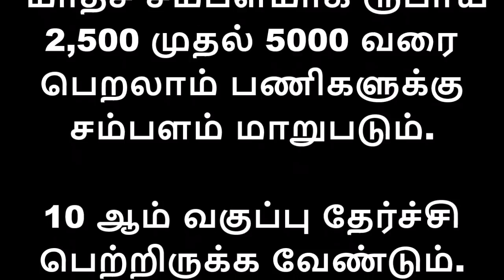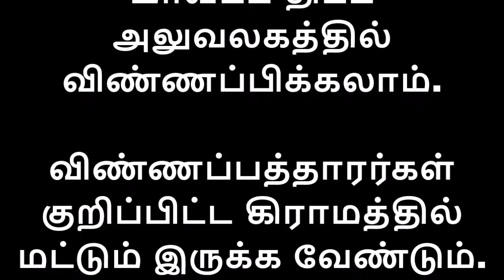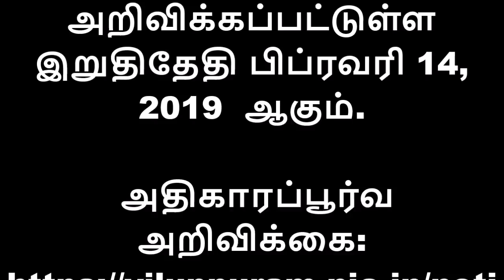10 ஆம் வகுப்பு படித்தவர்களுக்கு அங்கன்வாடியில் தமிழக அரசு வேலைவாய்ப்பு விண்ணப்பித்துவிட்டீர்களா?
பத்தாம் வகுப்பு படித்தவர்களுக்கு அரசு வேலை!